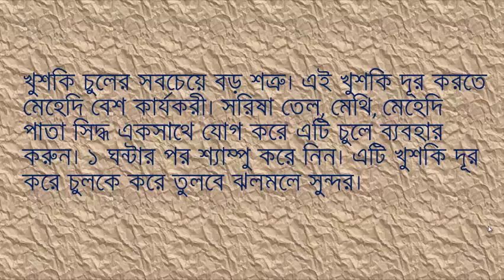জেনে নিন মেহেদি পাতার যত গুণ. by health series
রঙিন সব নকশায় হাত সাজাতে মেহেদি পাতার জুড়ি নেই। চুলের যত্নেও মেহেদি পাতা সমান কার্যকর। তবে হাত সাজানো আর চুলের যত্ন ছাড়াও মেহেদি পাতা শরীরের জন্য অনেক উপকারি। চলুন জেনে নেই মেহেদি পাতার তেমনই কিছু গুণাগুণ-